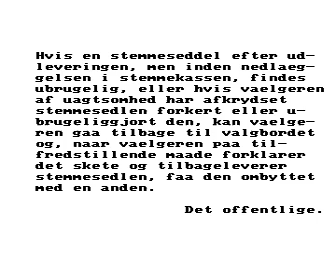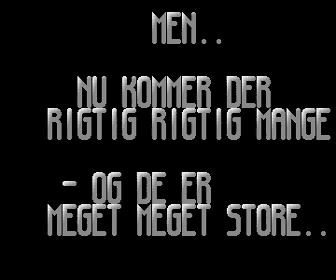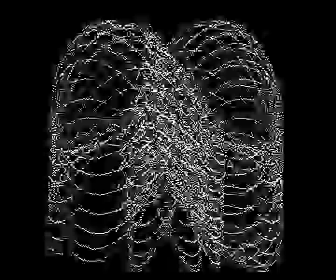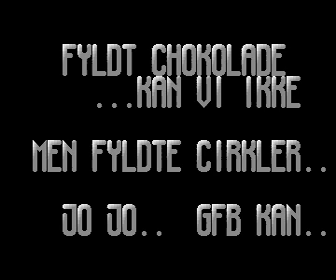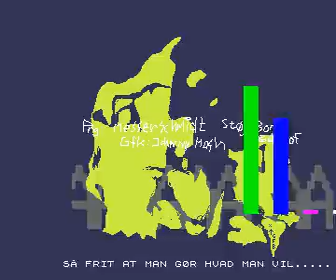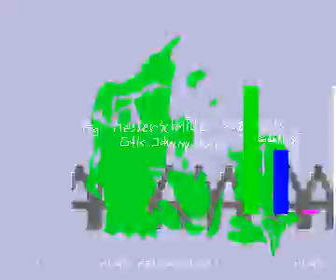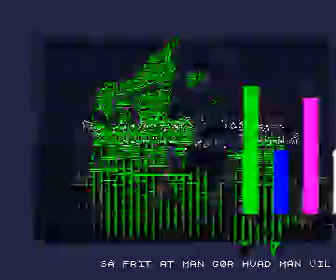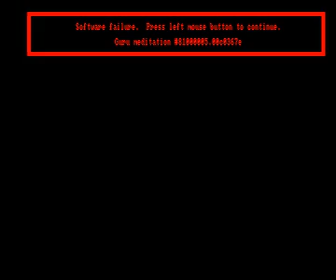gunnars farvebio megademo 3 for Amiga